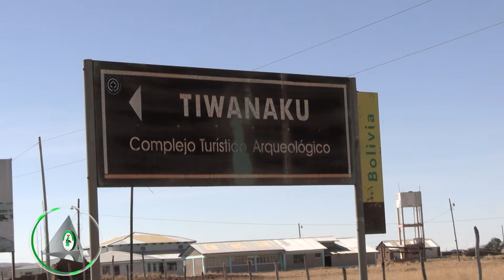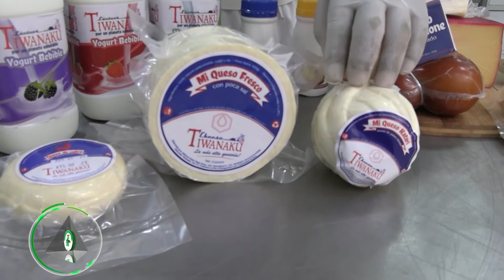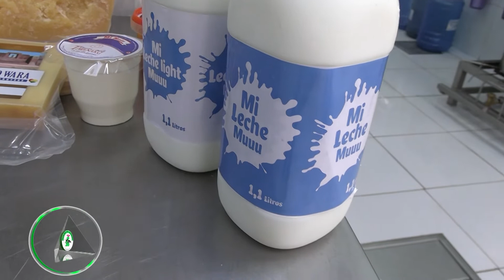EMPRENDIMIENTO PRODUCTIVO LÁCTEOS TIWANAKU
QUERIDOS AMIGOS PRISMA AGROPECUARIO VISITO EL EMPRENDIMIENTO PRODUCTIVO LÁCTEOS TIWANAKU CUYO PROPIETARIO ES UN PROFESIONAL TITULADO DE LA FACULTAD DE AGRONOMÍA DE LA UMSA